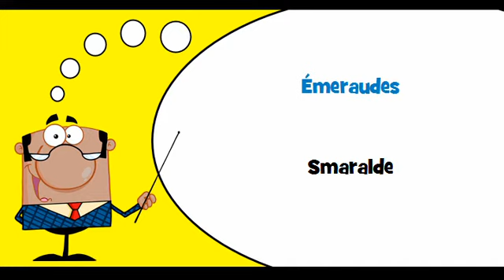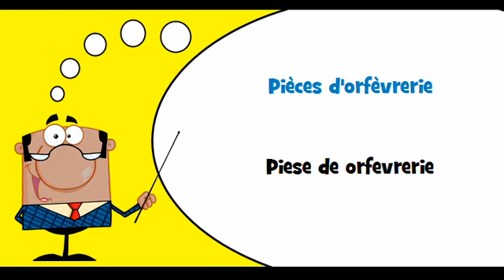VOCABULAIRE FRANÇAIS ROUMAIN # Thème = Bijouterie et articles connexes